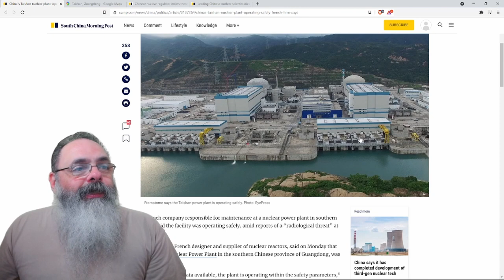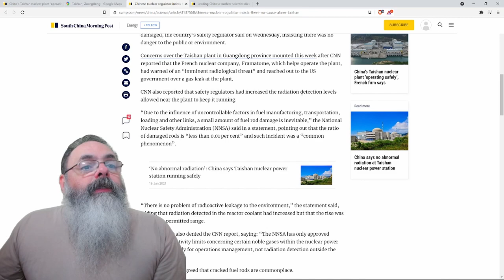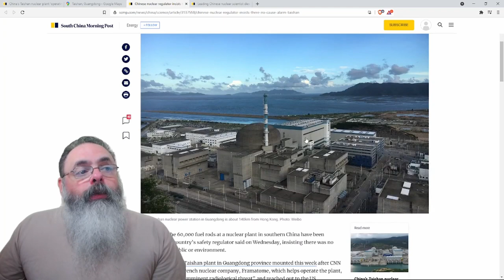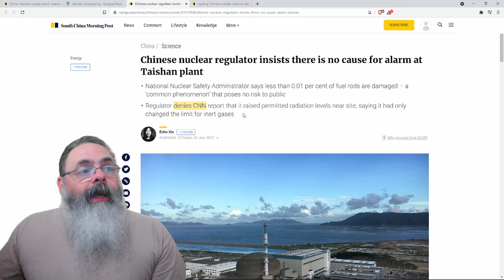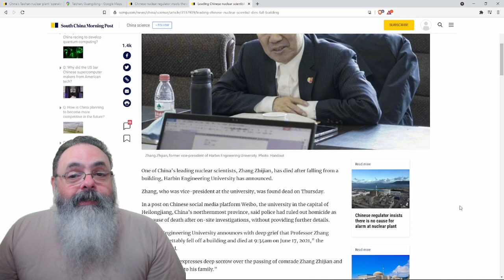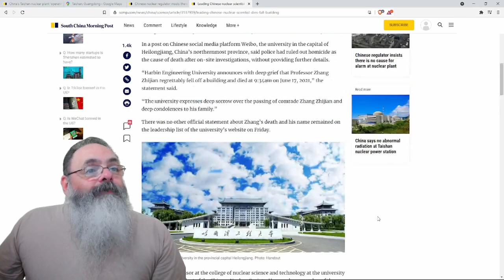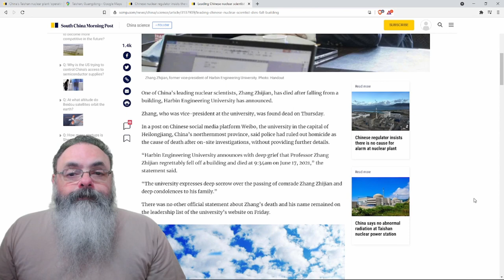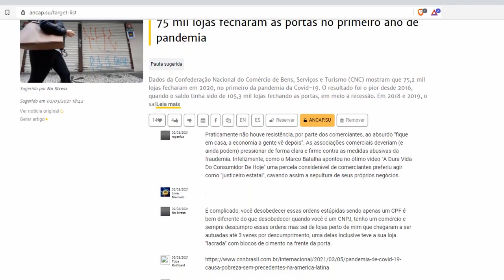Principal cientista nuclear chinês é encontrado morto, após rumores de acidente em usina nuclear